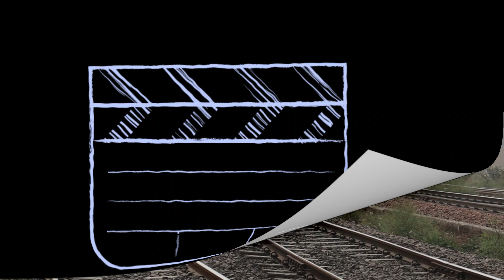WDG 4 EMD VS WDG 4G GE 60 CONTAINER !!!!! LISTEN ENGINE ROARING WDG 4 .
USE EARPHONE